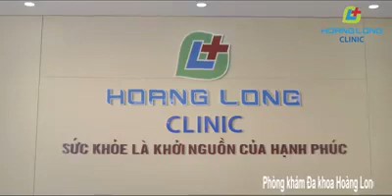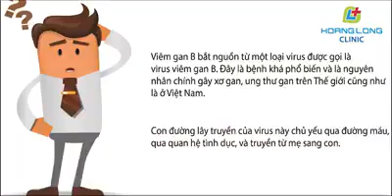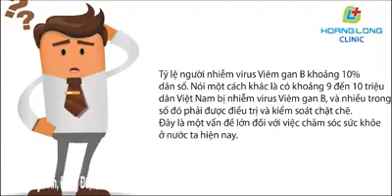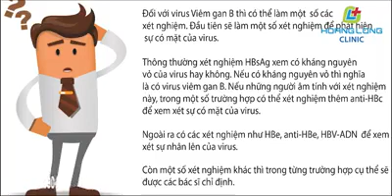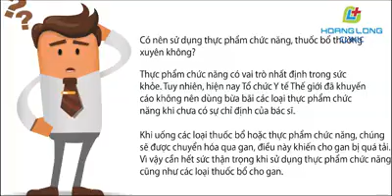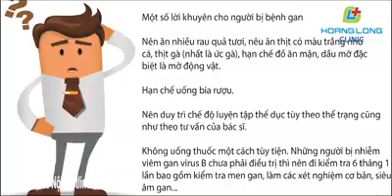Có nên sử dụng thực phẩm chức năng để tăng cường chức năng gan?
Rất nhiều người băn khoăn, lo lắng khi có đến 10% dân số nhiễm virus Viêm gan B. Điều này đồng nghĩa với việc, khoảng 10 triệu dân Việt Nam đang phải đối mặt với nguy cơ xơ gan, thậm chí là ung thư gan.

Vì vậy, để có 1 lá gan khỏe mạnh cần phải có các biện pháp chăm sóc và cải thiện chức năng gan. Tuy nhiên, dùng thực phẩm chức năng có thực sự tốt cho lá gan của bạn?

Cùng GS. TS Đào Văn Long, nguyên GĐ bệnh viện đại học Y Hà Nội, trưởng khoa tiêu hóa bệnh viện Bạch Mai đồng thời cũng là người sáng lập ra phòng khám Đa khoa Hoàng Long chia sẻ về vấn để này.

Phòng khám Đa khoa Hoàng Long
🏥: Tầng 10 Tòa tháp VCCI, số 9 Đào Duy Anh, Đống Đa,Hà Nội.
☎: 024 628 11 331/ Hotline 19008904
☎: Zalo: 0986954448